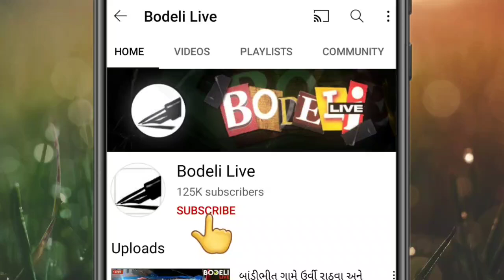છોટાઉદેપુર: નાની ભોરદલીનું સુકતા કોતર છલકાયું,જુઓ ઘૂઘવતા પાણી બોડેલી લાઇવ પર